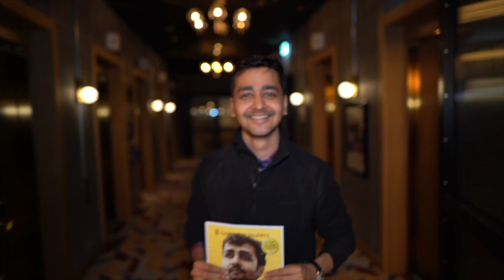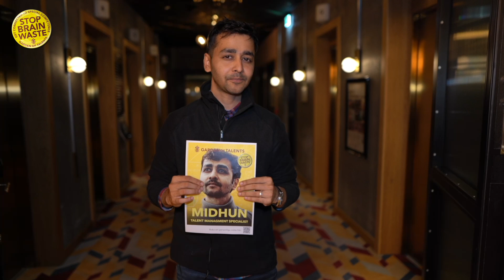Stop Brain Waste Midhun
Stop Brain Waste handlar om att testa nya sätt att hjälpa företag hitta utrikesfödd kompetens. Vi vänder upp och ner på rekryteringsprocesserna och kallar det Garden of Talents. Där talangerna drillas noga och presenteras på nya engagerande sätt.
– Garden of Talents gör rekrytering effektivare, innovativ och mer personligt.

Ett initiativ av Lucy Larsson och Pål Eneroth. Mer info